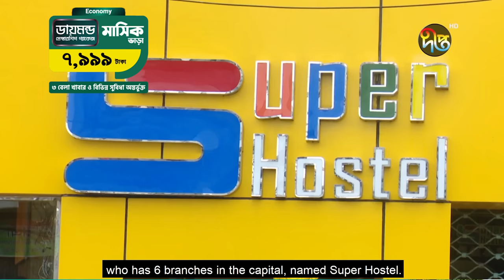ব্যাচেলরদের জন্য অভাবনীয় রেডিমেড বাসার সুবিধা দিচ্ছে চীনা প্রতিষ্ঠান সুপার হোস্টেল।